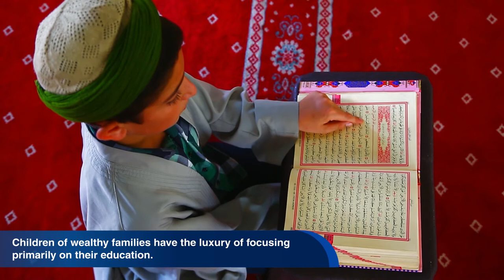English World Documentary: Family life in Egypt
The family is the basic unit of any society and culture.   In the arabic country of Egypt, it is no different.   As Egypt is a largely collectivist society, the needs of one’s family or community typically take precedence over one’s personal needs or desires. Kinship plays an important role in social relations, and the general perception is that the individual is subordinate to the family.

Coordinador

Soporte Tecnológico